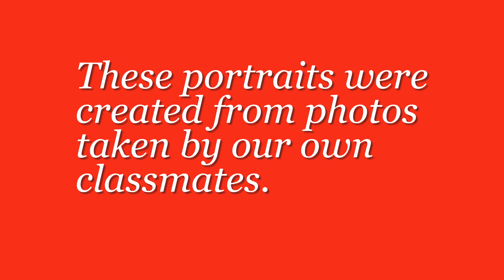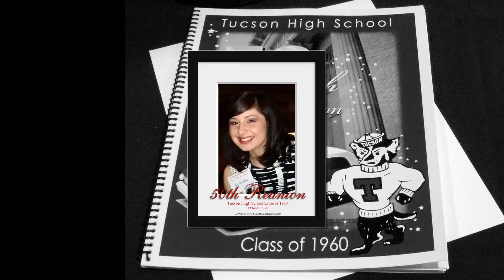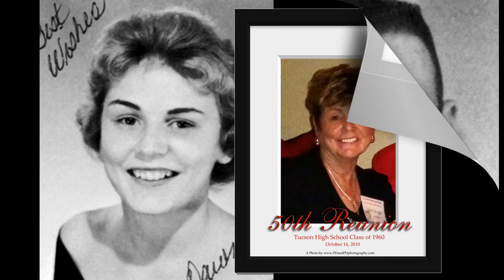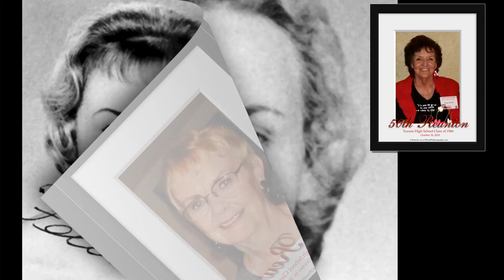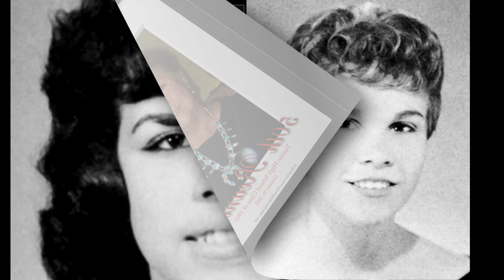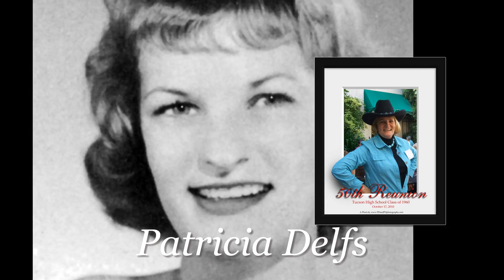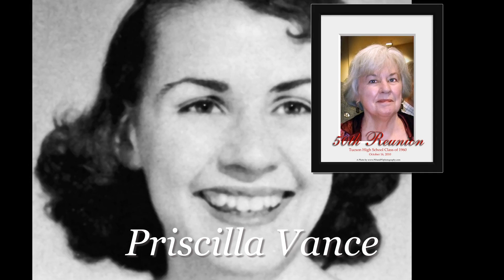50th Reunion Portraits